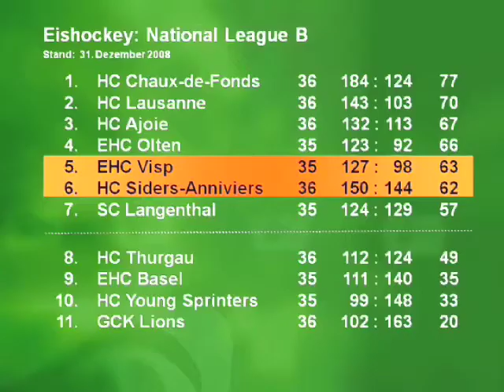Walliser Nachrichten 31.12.2008